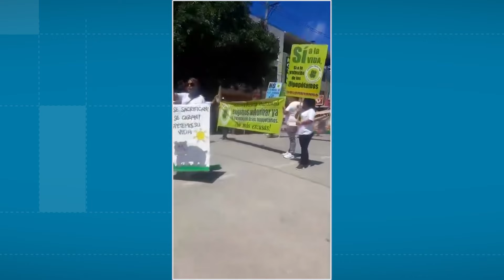¿En qué va la esterilización de hipopótamos en el Magdalena Medio antioqueño?